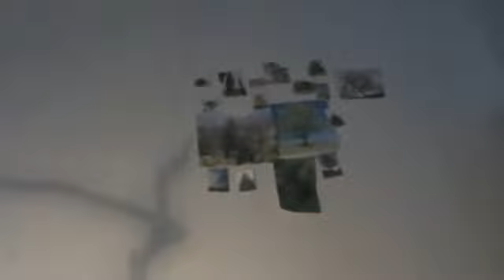The Tree Climber Part 1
A moving tale detailing the life of a tree climber.  This was made as part of a competition by Marco Pini and Daniel Lubin.